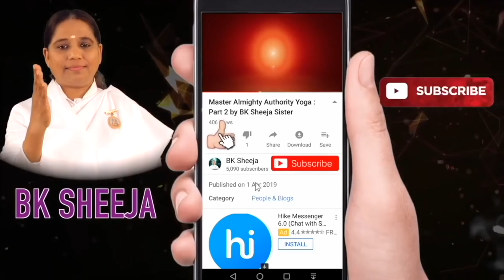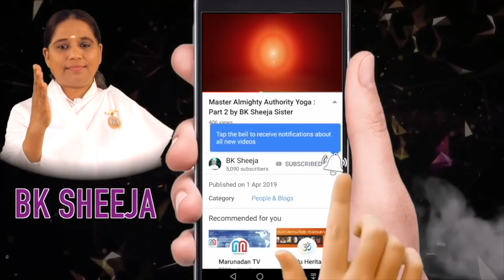നിങ്ങളോട് യഥാർത്ഥ സ്നേഹം ഉള്ള ആളുകളെ തിരിച്ചറിയാൻ 5 കാര്യങ്ങൾ [Morning Wisdom] by BK Sheeja Sister